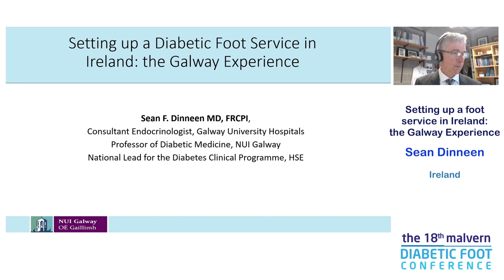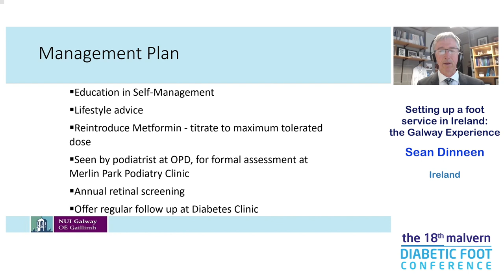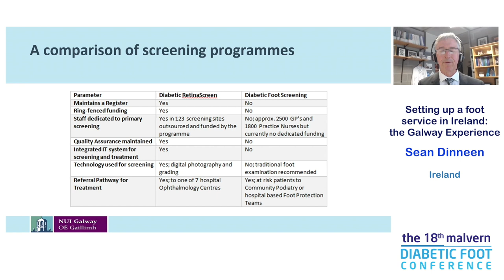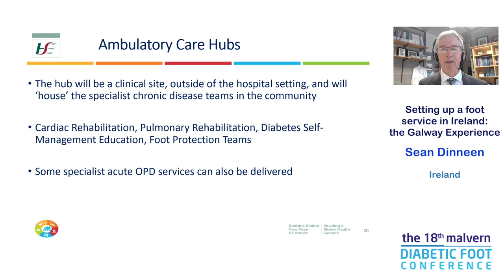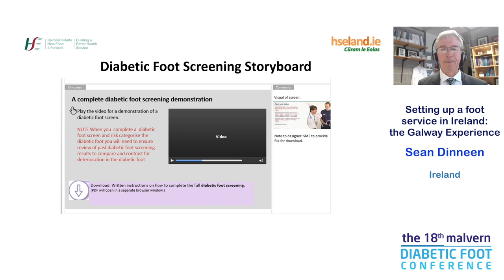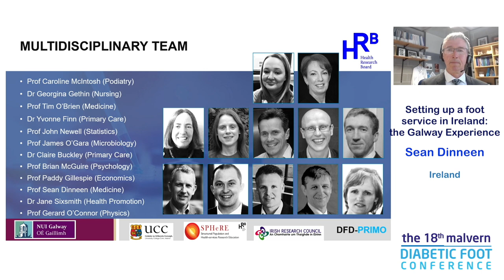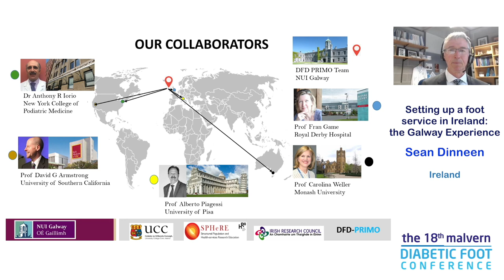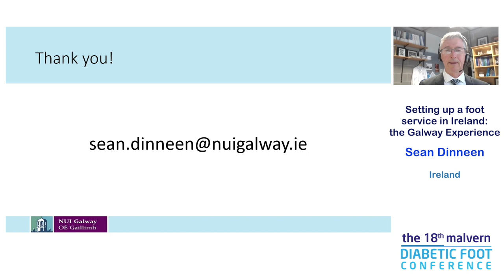Sean Dineen - Setting up a foot service in Ireland: the Galway experience